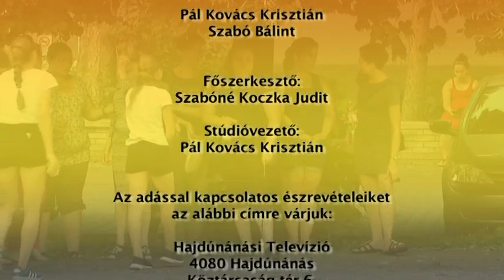Hajdúnánási Televízió: Heti+ 2020.08.04.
Újra miénk a tér! címmel rendeztek mazsorett bemutatót a Hajdúnánási Mazsorett Együttes, a Hajdúdorogi Mazsorett Együttes és a Tiszavasvári Városi Fúvószenekar közreműködésével